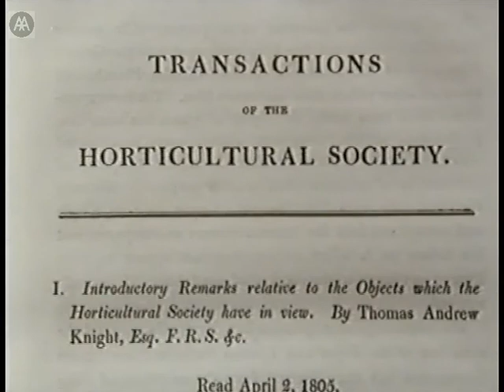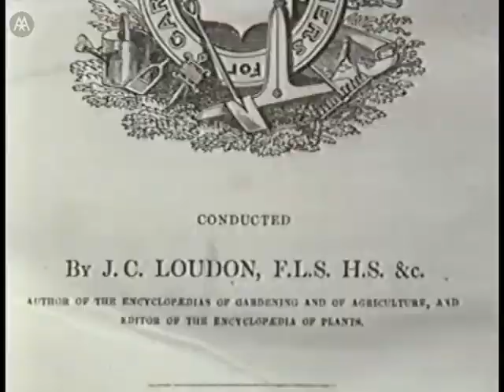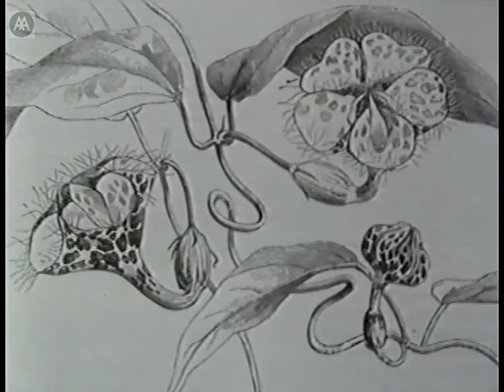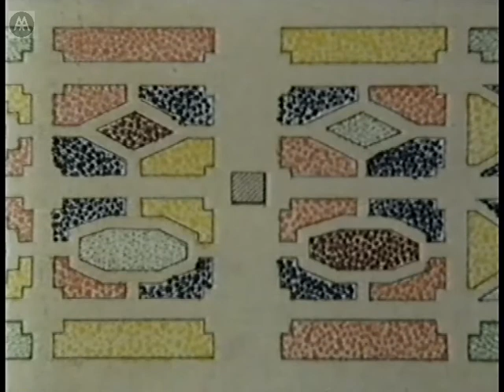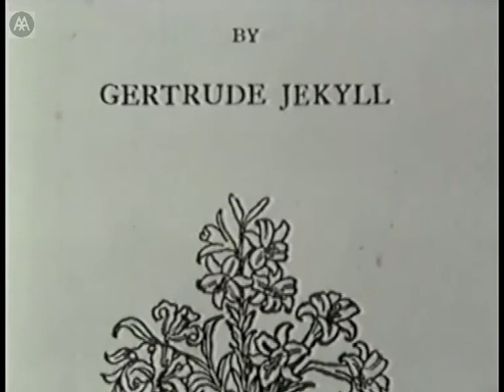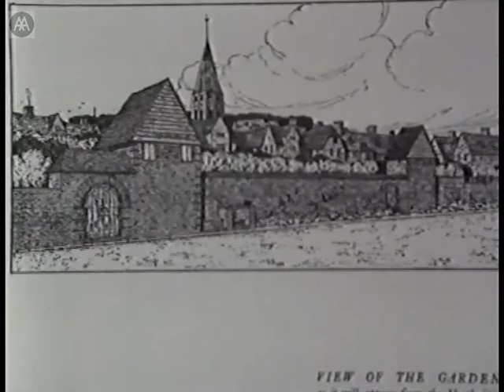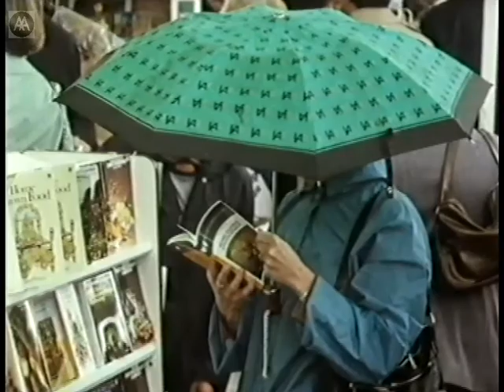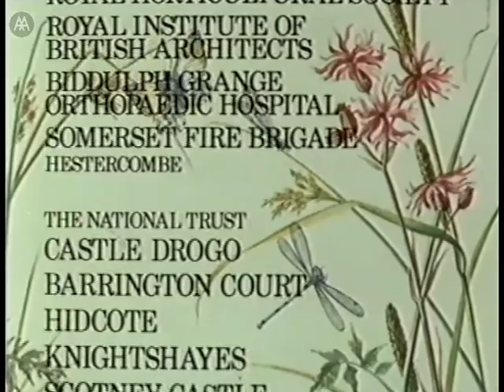Bruce Goff - The Grand Age Of The Garden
Documentary

Narrated by Rene Cutforth